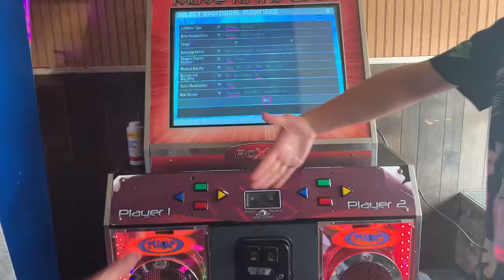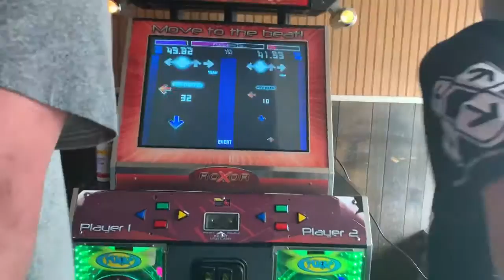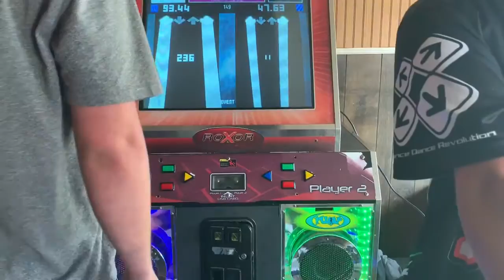GROTTO VS vlsaurus - Armor Armarage Stage (11) - Champions Of The Coast 2019 ITG